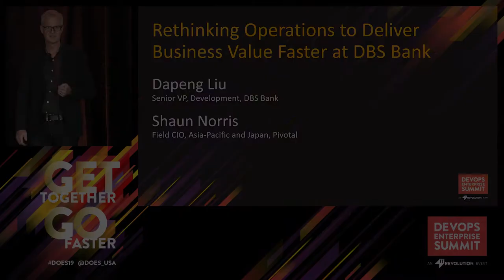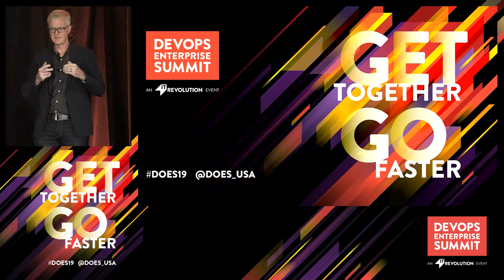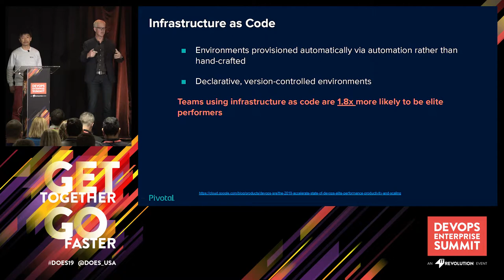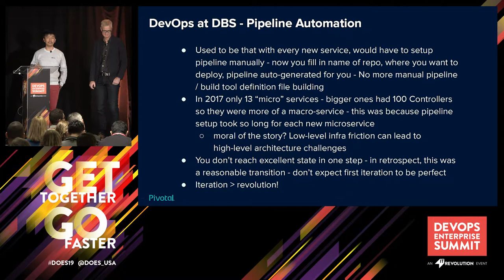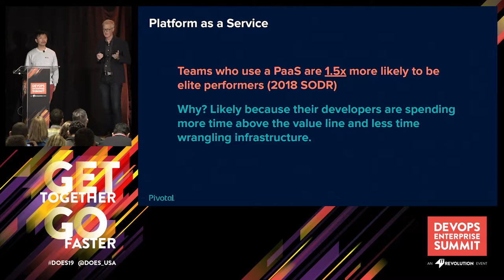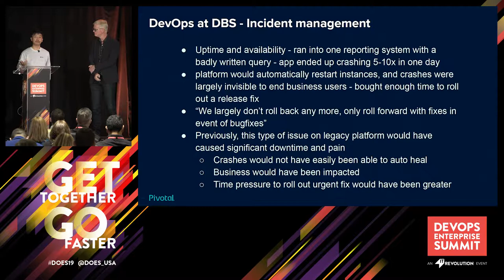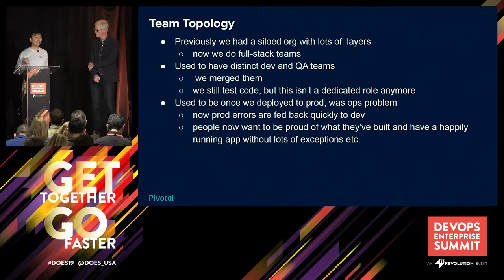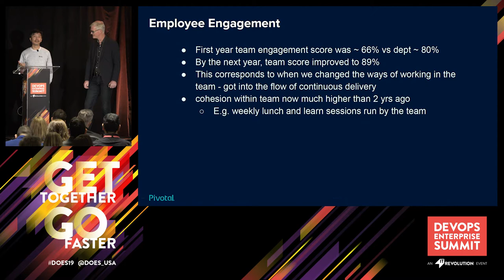Rethinking Operations to Deliver Business Value Faster at DBS Bank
DOES19 Las Vegas — Join Shaun Norris, Pivotal CIO for APJ, and Dapeng Liu, of DBS Bank as they share how a team at DBS Bank has scaled deployments from 10 per year, to 4 per day. We will look at the operations side of this transformation, and how by building a solid foundation of automation, deployments have increased from 10 per year, to 4 per day. We will start at a high level view of why automating operations can help development teams increase velocity, and then dig into the details of typical ops activities such as HA restarts, VM lifecycle, network provisioning, patching of polyglot microservices, sharing security credentials, setting up centralized logging and more. We will also cover how DBS moved key applications from monoliths to microservices, how using an automated platform has automated a number of key operations activities and how the mindset around production change control has shifted in the organization.

Dapeng Liu, Senior VP, Devolopement, DBS Bank
Shaun Norris, Field CIO Asia-Pacific, Pivitol